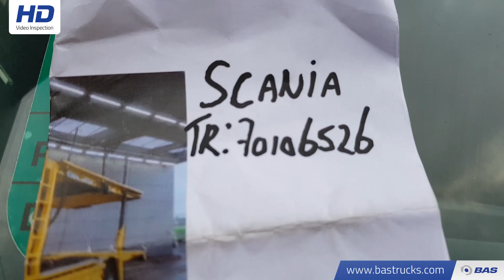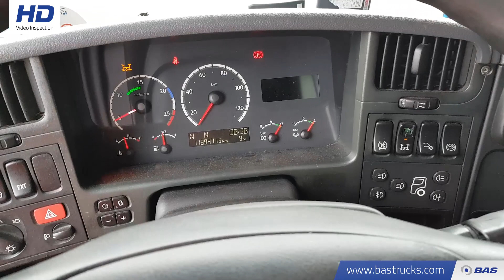70106526 Scania R380